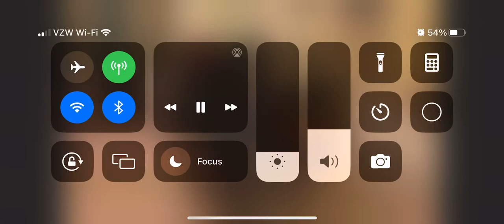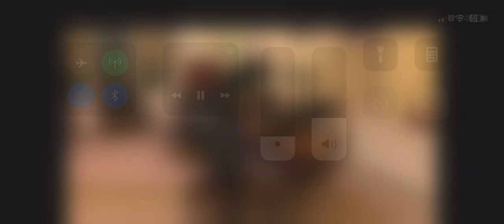Phillip Graham Chopin Etude Op. 10 No. 1, 9/30/2023